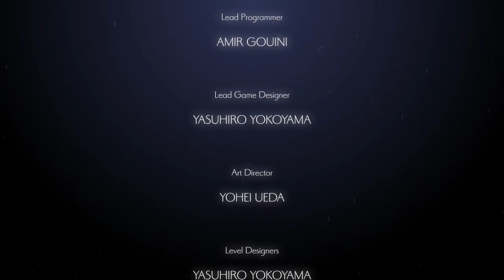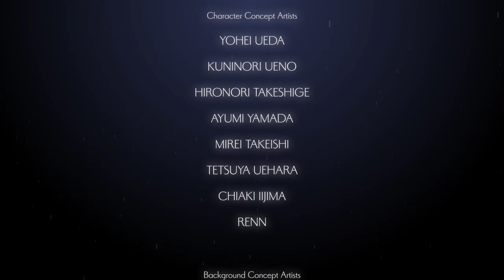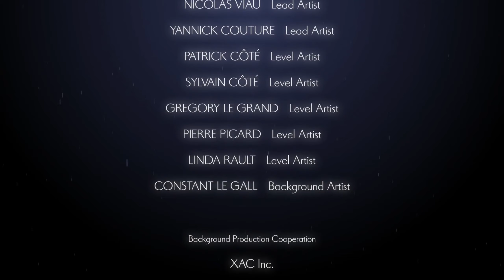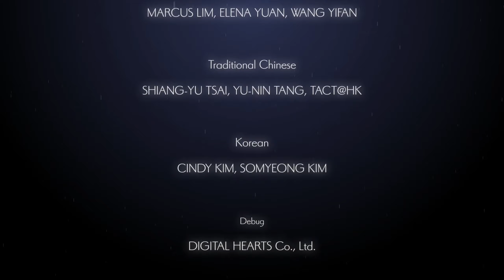Ender Lilies #35 - Ich bleibe bei Dir, denn Du bist ich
Heyho! Wir suchen die letzten Items zusammen, die wir jetzt noch einsammeln können.
Danach stellen wir uns dem Endoboss des Spiels und schauen uns das B-Ende an.